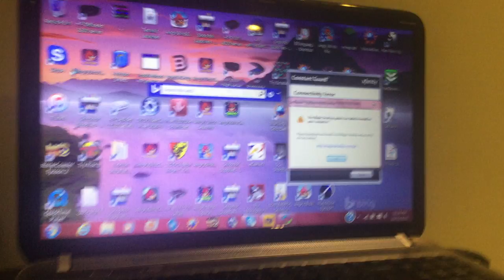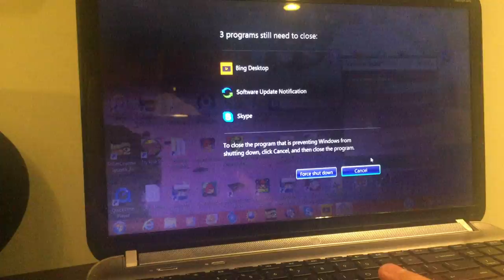jax car wash